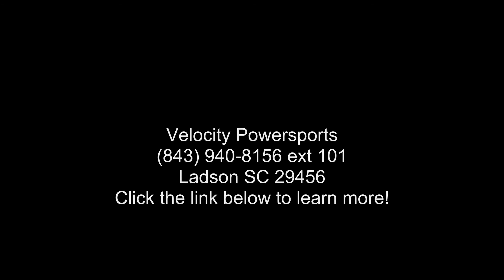2018 Hammerhead Off-Road® Mudhead® 208R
2018 HAMMERHEAD OFF-ROAD and #174; Mudhead and #174; 208R
The Hammerhead MudHead 208R, a size up from the Torpedo, is our newest addition to the youth segment and now available in six colors. The MudHead 208R comes equipped with reverse and a 208cc (6.5 HP) LCT electric-start engine utilizing a manual choke for all-weather starting. Other standard features include an adjustable driver and #8217;s seat, LED headlights, and a throttle governor.
Features may include:
Reverse mechanism, electric start, horn, dual head lights, all wheel fenders, adjustable individual seats, canopy top.